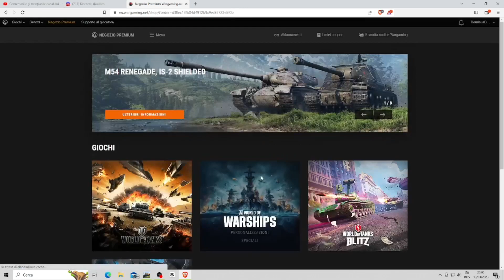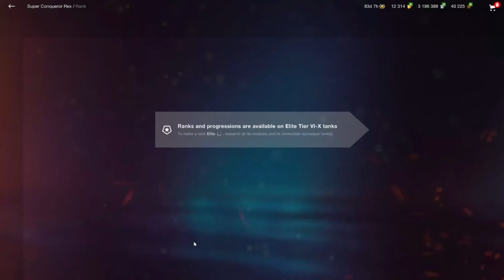BUY SUPER CONQUEROR for 35 EURO 🙏🙏🙏 on the site - World Of Tanks Blitz Tier X Heavy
If you gonna buy in on the wargaming official site it is going to cost you like alot less than if you would get it on the game! Soo i figure 35 euros is actually not that much! It s a collection tank soo it s gonna bring you more credits!